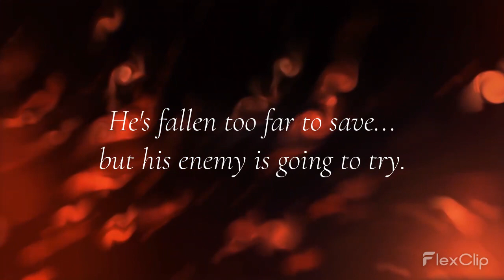The Sins of the Orc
Coming June 3, 2022 - The Sins of the Orc is a prequel novella of the Orc Sworn series by Finley Fenn featuring fan favorite orc diva, Kesst.

Narration: Amy Mused

This book trailer was made using Flexclip.